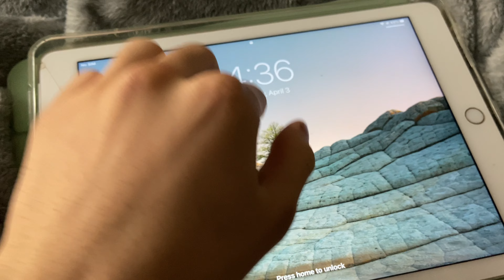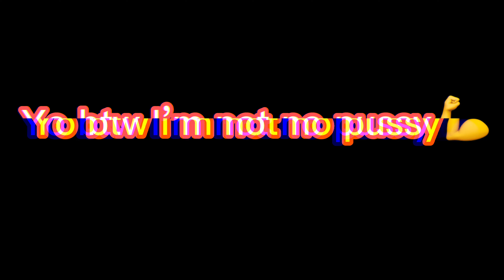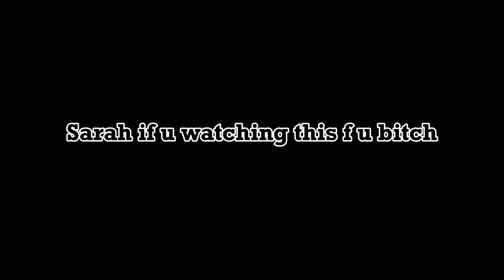SELLING A BAG OF CAT POOP ON FACEBOOK MARKETPLACE!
I SOLD A BAG OF POOP ON FACEBOOK!

In this hilarious video, I attempt to sell a bag of cat poop on Facebook Marketplace. I know it sounds crazy, but trust me, there's a market for everything! Watch as I navigate the world of online selling and try to convince potential buyers that my bag of cat poop is worth their money.

Throughout the video, I share my strategies for marketing this unique product and showcase some of the funniest responses I received from interested buyers. From negotiating prices to answering bizarre questions, you won't believe the lengths I went to sell this bag of cat poop.

Whether you're looking for a good laugh or some inspiration for your own online selling ventures, this video is a must-watch. So grab some popcorn, sit back, and enjoy the show!